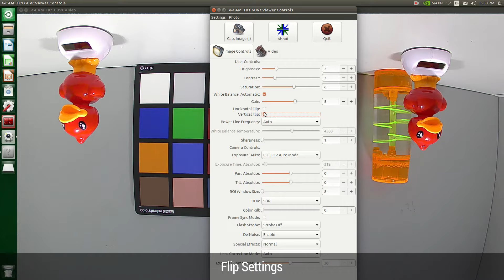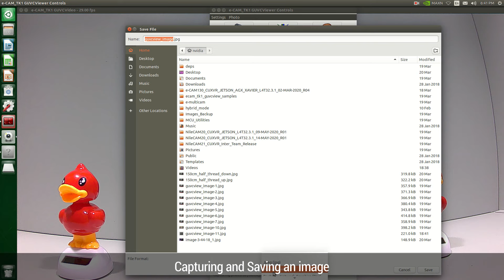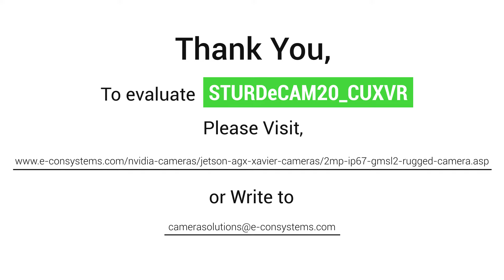Getting Started: IP67 Full HD GMSL2 HDR camera for NVIDIA Jetson AGX Xavier | e-con Systems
Getting started with STURDeCAM20_CUXVR, IP67 industrial grade Full HD camera solution with GMSL2 interface for NVIDIA® Jetson AGX Xavier™ developer kit.

STURDeCAM20_CUXVR contains the STURDeCAM20 - Full HD IP67 certified camera with high-performance Image Signal Processor chip (ISP), GMSL adapter board, and an IP67 certified coaxial cable up to 15 meters with FAKRA connector. This camera solution can produce excellent images even in low light and its High Dynamic Range (HDR) capability ensures reliable images even in challenging outdoor light conditions.

STURDeCAM20 is an IP67 certified Full HD rugged camera with GMSL2 Interface. The sturdy enclosure makes this camera well suited for harsh outdoor environments. The STURDeCAM20 has an industrial-grade Full HD CMOS image sensor which together with a well-tuned Image Signal Processor (ISP) produces exceptional image quality. Its High Dynamic Range (HDR) capability ensures reliable images even in challenging outdoor light conditions. This camera is compatible with the GMSL2 interface and shipped with 15 meters IP67 certified coaxial cable with FAKRA connector. This camera is supplied with an IP67 certified M12 lens which is focussed and glued in our factory.

Targeting applications for STURDeCAM20_CUXVR are,

»  Autonomous Mobile Robots
»  Patrol Robots
»  Warehouse Robots
»  Fleet Management
»  Surround View System
»  Smart Traffic Management
»  Industrial Robotic Arms
»  Agriculture Robotic Arms

NVIDIA Jetson Cameras:

e-con Systems, NVIDIA's Preferred partner, is a pioneer in delivering high-quality cameras for the NVIDIA Jetson Development kits. Backed by the world's leading embedded AI computing platform, we regularly launch many MIPI CSI-2 Jetson cameras that guarantee high performance while ensuring low-power consumption.

GMSL Cameras:

e-con Systems™ GMSL cameras use GMSL & GMSL2 technology, a SerDes technique, to carry high-speed video, bidirectional control data, and power over a single coaxial cable. The GMSL & GMSL2 cameras are SerDes cameras that can be used for long-distance. These cameras can be placed 15 meters away from the host processor through coaxial cable and still to support less latency and high frame rate.

Camera Modules:

e-con Systems™ embedded CMOS Camera modules can be easily integrated into many embedded platforms that are ideal for imaging applications like computer vision, automation, medical imaging, Industrial, Artificial Intelligence, Drone, Stereovision, license plate reorganization and etc,.

00:00 - Intro
00:08 - How to connect STURDeCAM20_CUXVR with NVIDIA® Jetson AGX Xavier™ developer kit
00:27 - Preview of STURDeCAM20_CUXVR